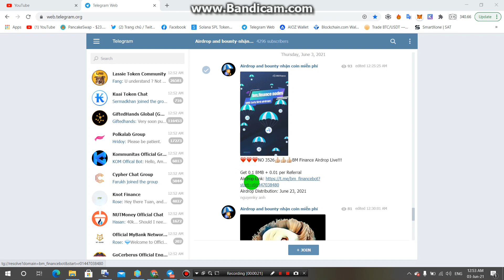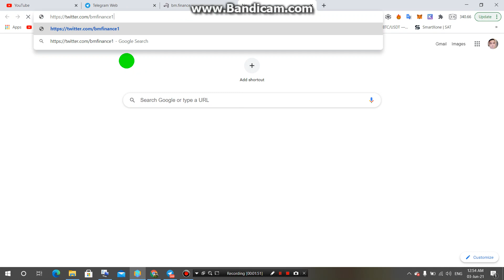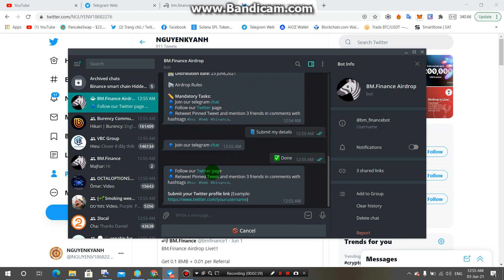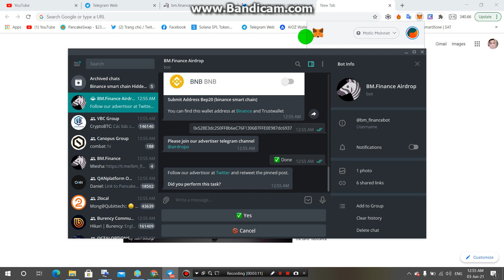Kèo Sàn Khá Ngon-BM Finance Airdrop Get 0.1 BMB ~20$ + 0.01 per Referral